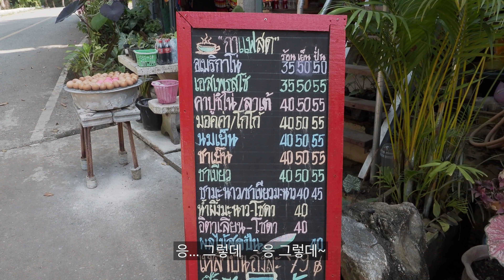태국여행 레알~ 현지인 체험이란 이런것?? 칸차나부리 힌닷온천 | Hindad Hot spring | 세계여행 🇹🇭 태국.36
칸차나부리 그린월드 핫스링 리조트에서 5분거리의 힌닷온천
우리에게는 낮설지만 방콕사람들이 즐겨오는 핫플이라고 합니다.

태국여행 두달살기를 하니~ 진짜 다양한 경험을 하고 오네요
칸차나부리에 갈 예정이시라면 꼭~ 현지인 체험도 하고 오세요 ^^

- 카메라 : OLYMPUS OM-D E-M1Mark3
- 마이크 : SONY TX650

더 많은 여행정보는 아래 링크를 확인해 주세요!